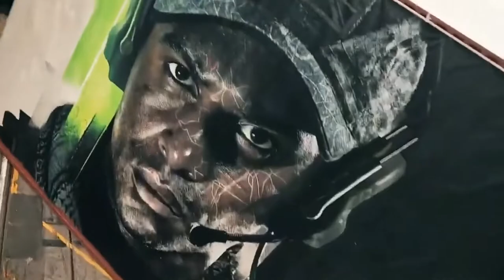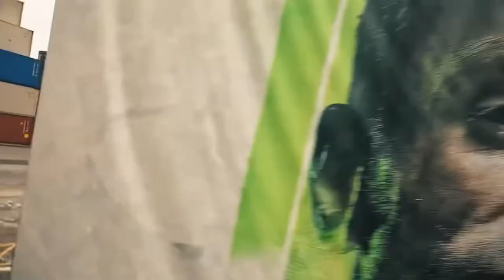Call of Duty: Modern Warfare 2 - Official Reveal Trailer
Gaz x

-Extra Tags-